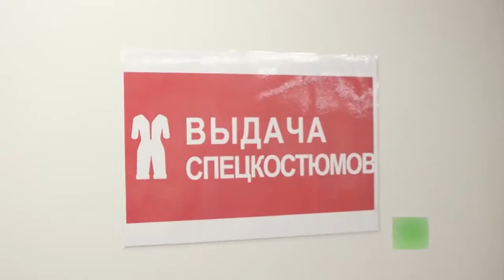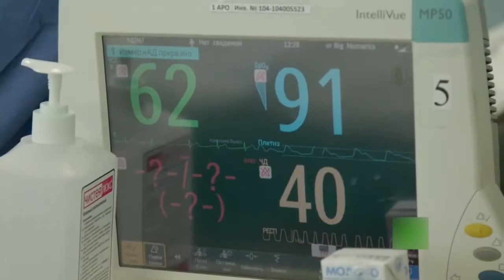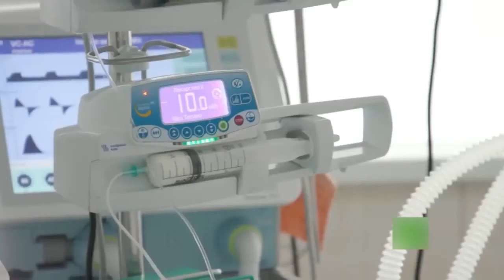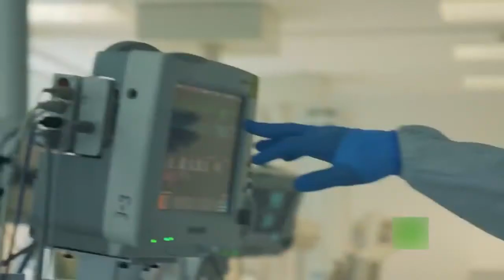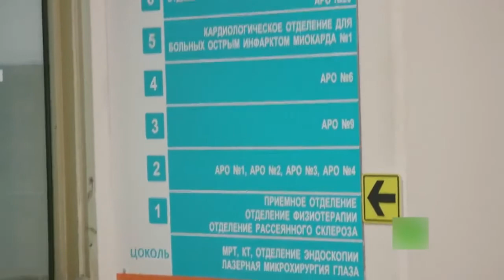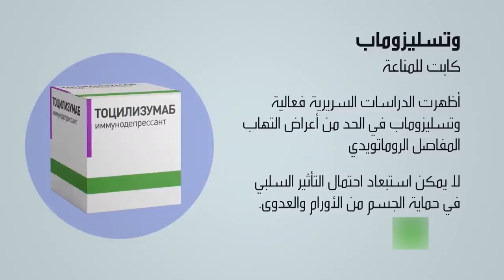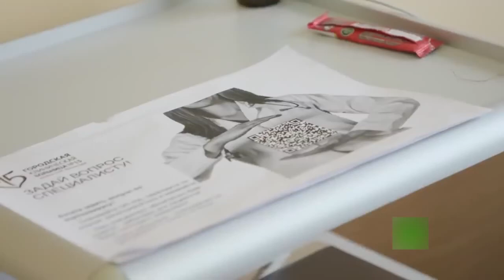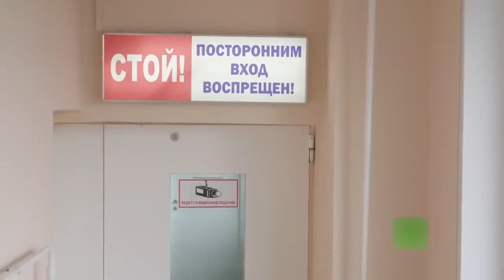COVID 19وثائقي المنطقة الحمراء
من كان يتخيل ان يحدث ذالك، لم اكن اصدق ذلك ابداً.
تجري احداث هذا الفيلم في مستشفى المدينة السريري رقم 15 الذي يحمل اسم فيلاتوف.

ـــــ